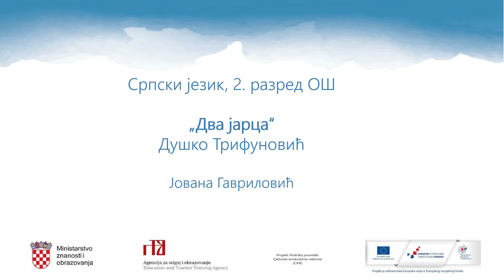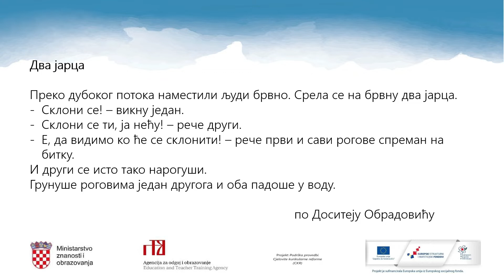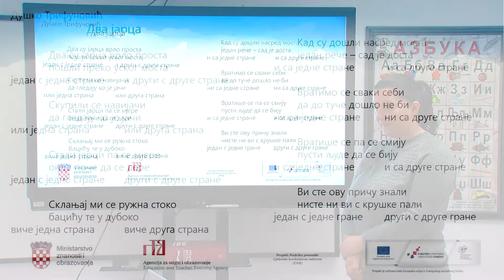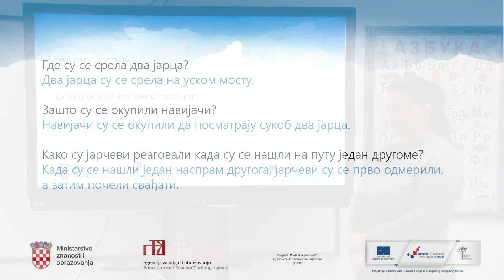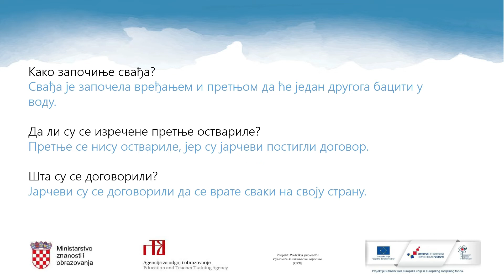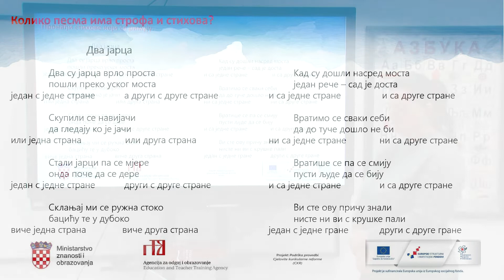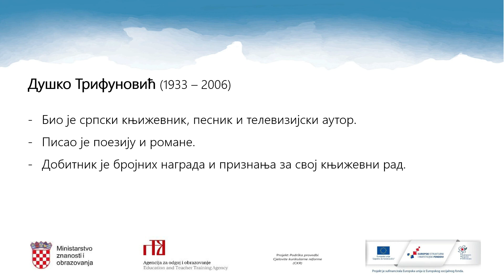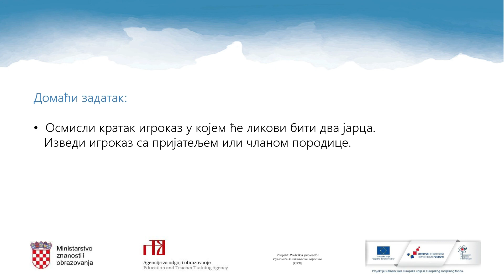Srpski jezik i književnost 2. razred OŠ - Duško Trifunović, „Dva jarca“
Autor: Jovana Gavrilović